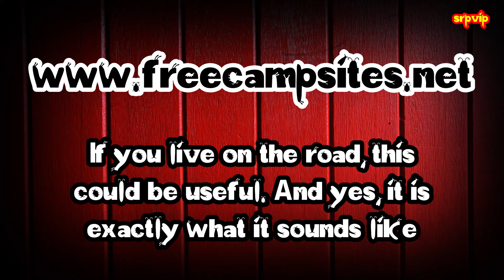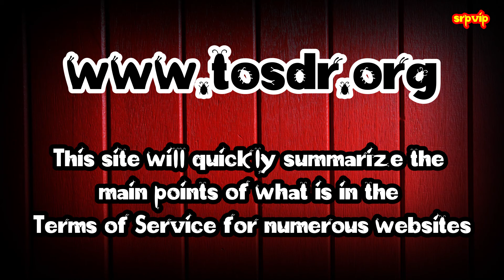Most Useful Websites